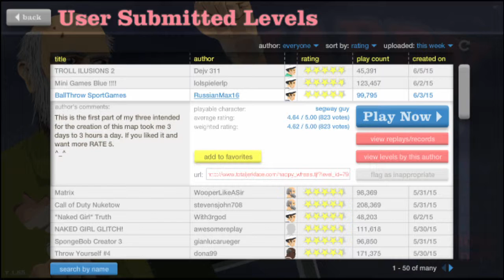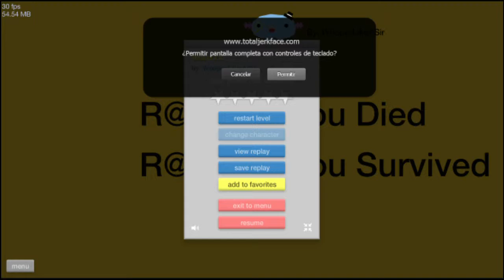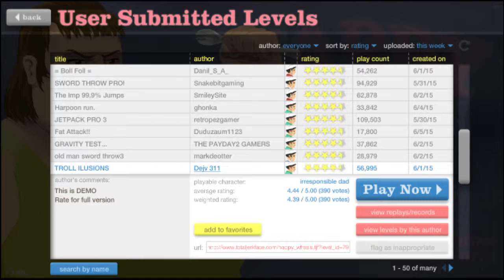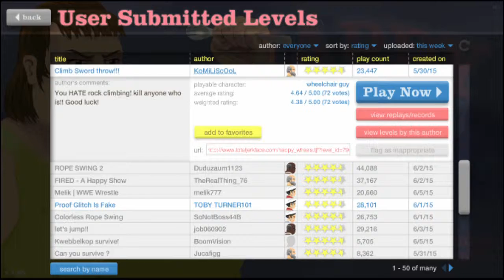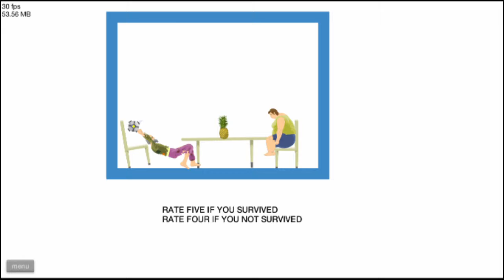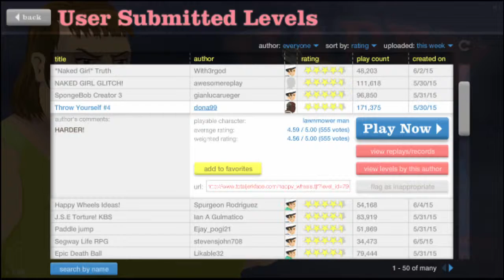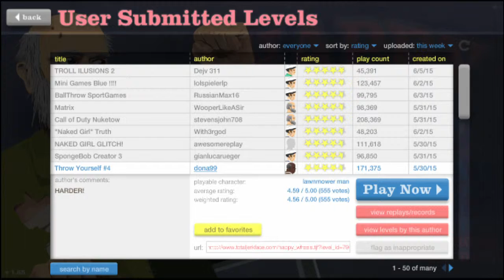Happy Wheels - Episode 1 - Let´s have some fun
You wanna play Happy Wheels??